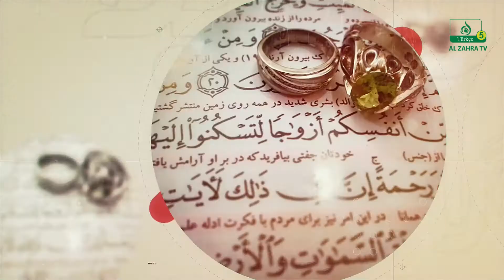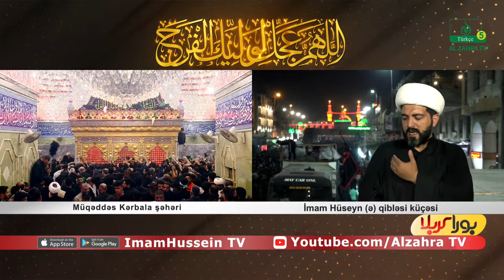Bura Kərbəladır (331): Eldayaq Hüseynov . Kərbəla. 2021